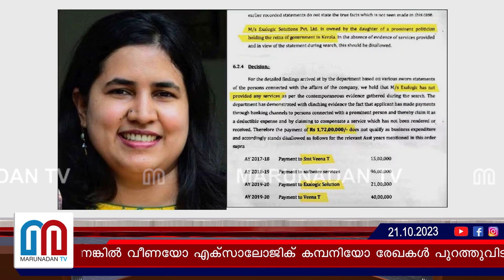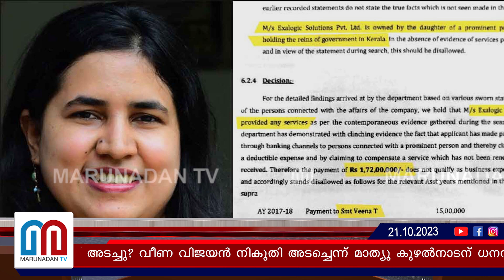വീണ നികുതി അടച്ചെന്ന് പറയുന്ന ധനവകുപ്പിന്റെ കത്തില്‍ അവ്യക്തത I veena vijayan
എത്ര തുക അടച്ചു, എന്ന് അടച്ചു? വീണ വിജയൻ നികുതി അടച്ചെന്ന് മാത്യു കുഴൽനാടന് ധനവകുപ്പിന്റെ കത്ത് കിട്ടിയെങ്കിലും തുക എത്രയെന്ന് മൗനം; തുക അടച്ചിരുന്നെങ്കിൽ വീണയോ എക്‌സാലോജിക് കമ്പനിയോ രേഖകൾ പുറത്തുവിടാതിരുന്നത് എന്തുകൊണ്ട്? അവ്യക്തത തുടരുന്നു